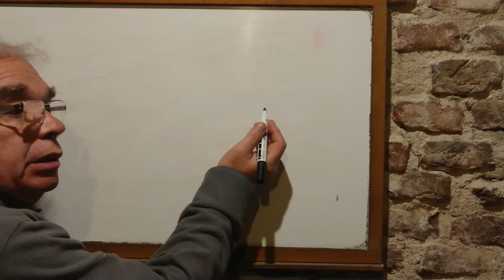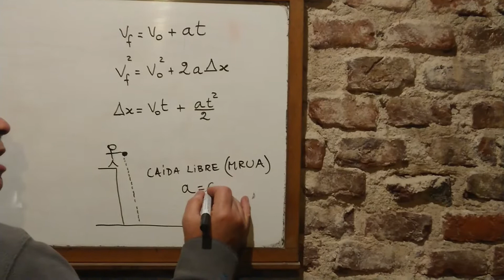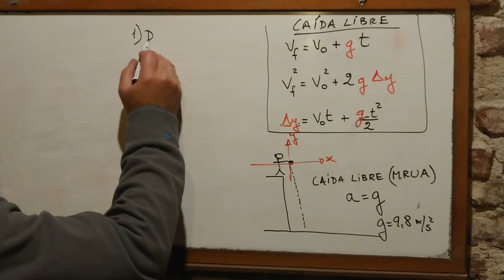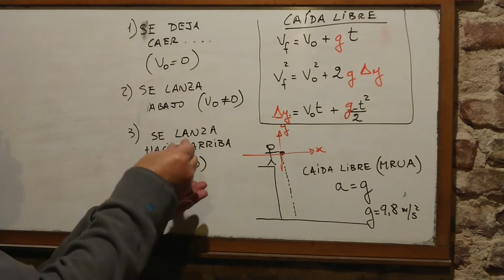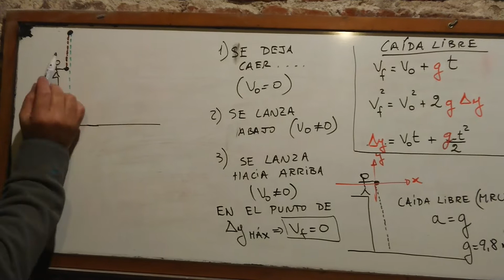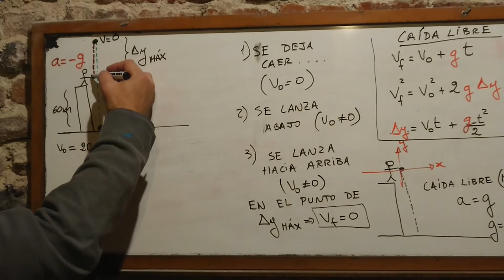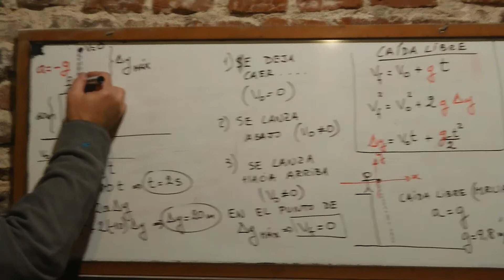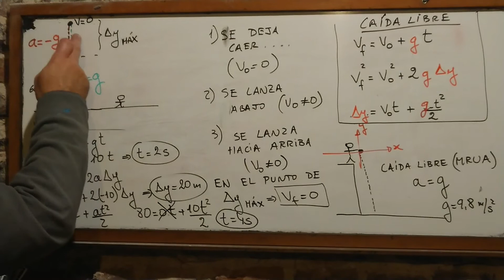Fisica 5º clase 5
Caída libre de los cuerpos.